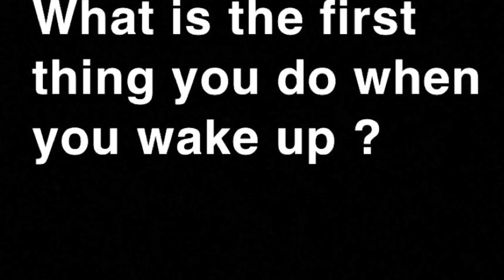HOW I STAY IN SHAPE ALL YEAR ROUND VIDEO!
This video was unplanned, my friend Micky decided to ask me random questions.